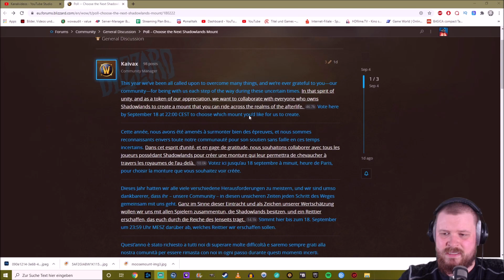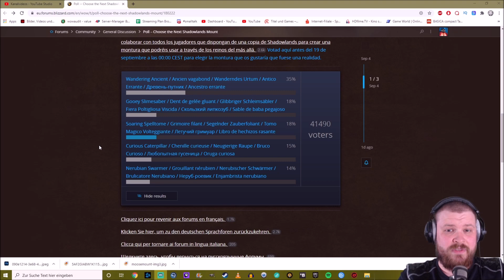KOSTENLOSES MOUNT ZU SHADOWLANDS | BROKKEN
Moin Moin in der heutigen Folge KOSTENLOSES MOUNT ZU SHADOWLANDS | BROKKEN könnt ihr abstimmen welches Mount ihr am liebsten zu Shadowlands bekommen würdet.

👕Merchandise👕
Klamotten mit Brokken Schriftzug